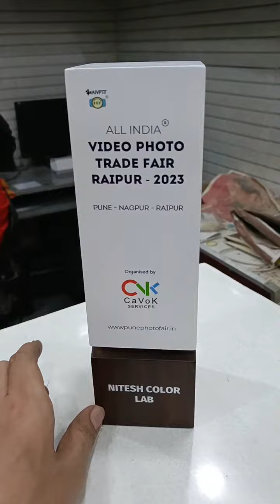Wooden Trophy ll Corporate Trophy ll Special Gifts 🎁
Jai shree Ram

Jai shree Ram

Corporate Mug ll

जय देवभूमि जय उत्तराखंड ll Jai Devbhumi Jai Uttrakhand